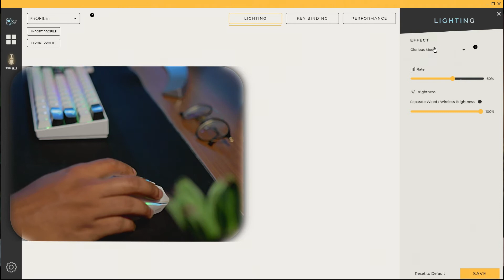Glorious Model O|O مراجعة ماوس جلوريوس موديل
Glorious Model O Wireless Gaming Mouse:

Soonpho P10 RGB Video LED Light:

EOS 250D DSLR :

Hola! Music HPS-101TB Professional Tripod Microphone Mic Stand: